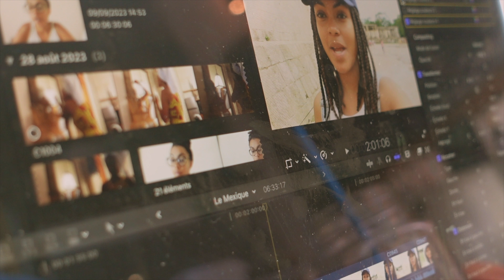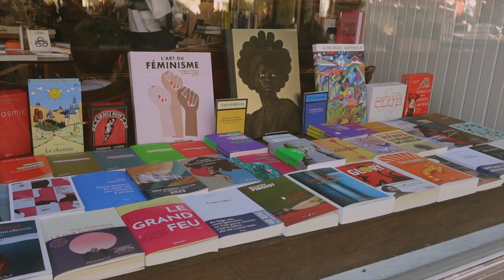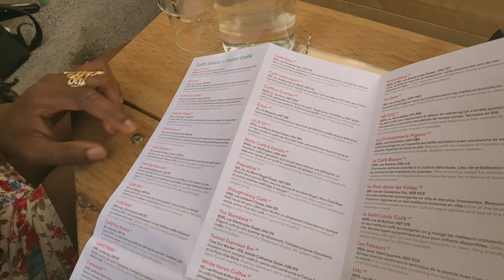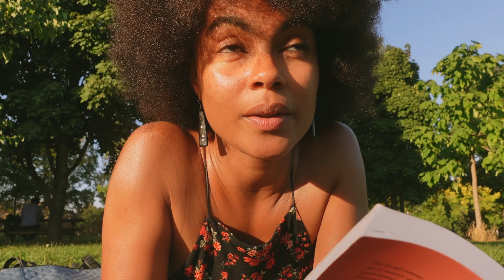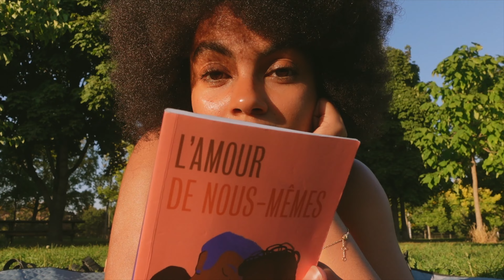ma vie à Montréal : montage vidéo, balades, café & lecture au parc... 💛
coucou ! c'est la fin de l'été, je suis de retour à montréal & heureuse de reprendre cette nouvelle série de vlogs au Canada  On passe une journée simple ensemble. J'espère que la vidéo vous plaira🌞 bon dimanche 🤍

• Adresses & lieux mentionnés dans cette vidéo :
📍 Café Chiado n°28
📍 Librairie Un Livre à Soi
📍 Motel Motel (bar/cocktails)

• Livres cités 📚 :
- L'amour de nous-mêmes d'Erika Nomeni
- A Propos d'Amour de bell hooks

• Quelques-unes de mes autres vidéos :

 • Je suis à new york pour le travail : on passe la semaine ensemble (iced coffee, barbie & solotime💖)

des bisous,